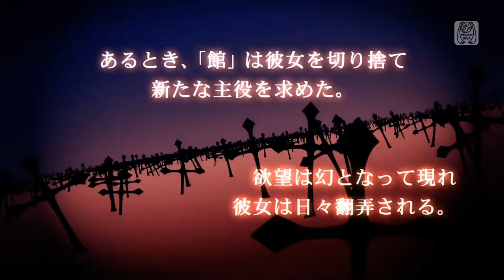[1080p60] Project Diva Future Tone - Gothic and Loneliness (I'm the Very Diva) - Clean PV